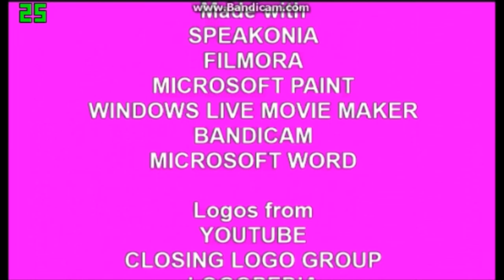[#991] CET Connect Logo Bloopers 4: The St. Joseph's Day Party (2018 Rebroadcast)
NOTE: The "I Am" part begins at 1:43, so, you can skip to 2:53 if you don't like it.

DESCRIPTION: WCET, virtual channel 48 (UHF digital channel 34), is a Public Broadcasting Service (PBS) member television station licensed to Cincinnati, Ohio, United States. The station is owned by the Greater Cincinnati Television Educational Foundation, a subsidiary of Public Media Connect. WCET was the first licensed public television station in the United States. Its studios are located in the Crosley Telecommunications Center on Central Parkway in Cincinnati, and its transmitter is located along Warner Street in the Mount Auburn section of Cincinnati. Master control operations are based at the studios of sister PBS member station WPTD in Dayton.

On cable, the station is available on channel 13 on most systems in the market.